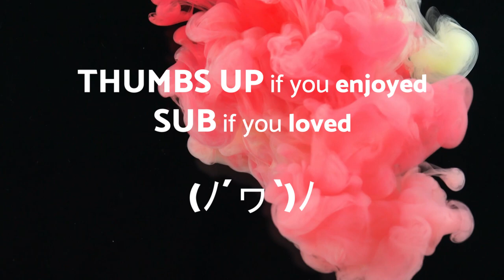Eyes of Glory - CINEMA - No Copyright Music Original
🎦 The video 🎦 you are watching is: Eyes of Glory - CINEMA - No Copyright Music Original